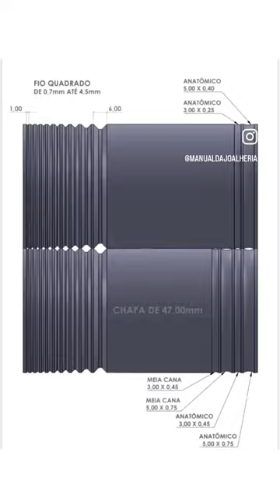Se quiser saber sobre esse laminador entre em contato com o Fernando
Na joalheria existem 3 caminhos possíveis, seguir sozinho sem instrução e torcer para dar tudo certo, aprender com conteúdo gratuito, mas isso pode demorar um pouco mais para ter resultados, ou se inscrever nos melhores cursos que tem no mercado e se especializar rápido para ganhar dinheiro.

Vou deixar alguns links que vão te auxiliar nessa jornada.